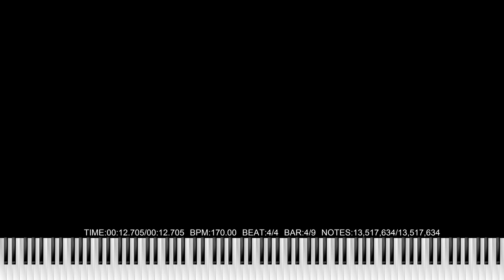[Black MIDI] C# Minor Lagtester - 13 MILLION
Sorry for glitches

Used Program: Zenith, FFmpeg
Used Soundfont: Piano Magenda MOD
Used Synth: Keppy's MIDI Converter (500 x 14 Voices)